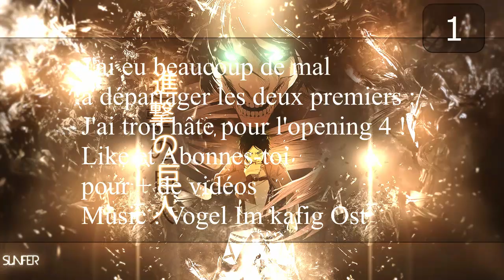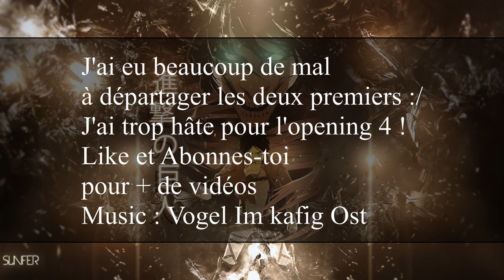My Top 6 Shingeki No Kyojin Openings/Endings !! ( L'attaque Des Titans )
My Top 6 Shingeki No Kyojin Openings/Endings !!

 Voici mon classement des Openings/Endings de Snk !!!

Attack on Titan All Openings 1-3
Attack on Titan All Endings 1-3
Shingeki no Kyojin All Openings 1-3
Shingeki no Kyojin All Endings 1-3